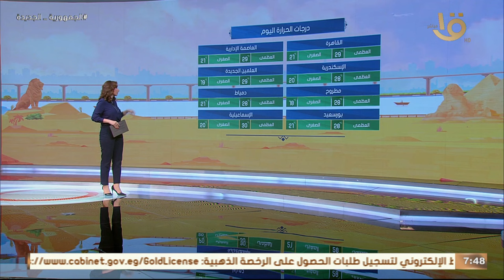الأرصاد: استقرار الأحوال الجوية وتوقعات بسقوط أمطار.. وبيان بدرجات الحرار المتوقعة اليوم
صباح الخير يا مصر | الأرصاد: استقرار الأحوال الجوية وتوقعات بسقوط أمطار.. وبيان بدرجات الحرار المتوقعة اليوم